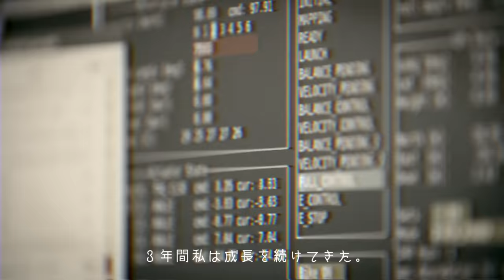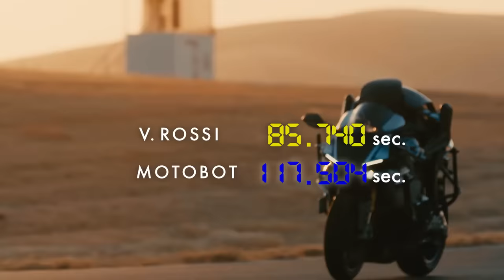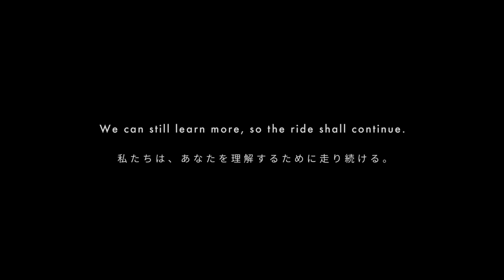Yamaha MOTOBOT 2 vs. Valentino Rossi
MOTOBOT 2 is an updated version of our autonomous motorcycle-riding robot and is capable of circulating a racetrack on its own. After the debut of MOTOBOT 1 in 2015, its hardware and software for autonomous riding were repeatedly reviewed and revised, leading to the creation of Version 2. Then in September 2017, one of the project’s milestones was reached as MOTOBOT successfully hit speeds exceeding 200 km/h. MOTOBOT then attempted to better the lap time set by MotoGP star, Valentino Rossi.